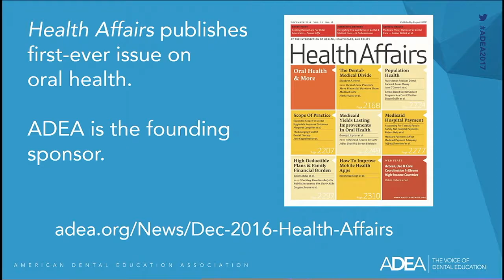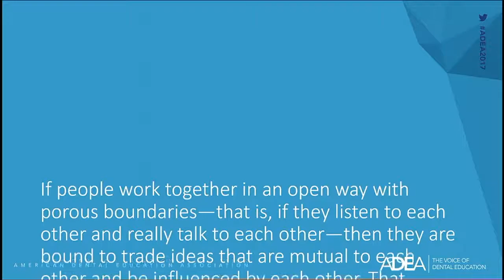Dr. Richard W. Valachovic's Address to the 2017 ADEA House of Delegates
ADEA President and CEO Richard W. Valachovic, D.M.D., M.P.H., gave this address to the ADEA House of Delegates on Saturday, March 17, 2017, during the 2017 ADEA Annual Session & Exhibition in Long Beach, CA. In the address, he provides highlights of ADEA’s activities over the past year, and encourages members to view the 2016 ADEA Annual Report, exclusively